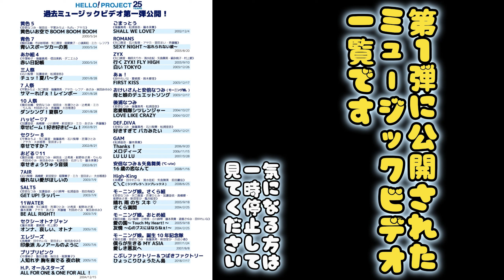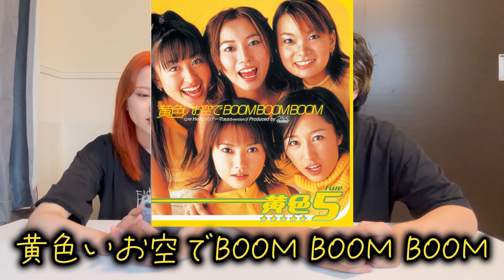【ハロプロ】25周年記念MV鑑賞会【黄色５】リアクション動画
ハロプロ25周年を記念し過去のMVが大放出されました！
そこで気になるMVを見て行きたいと思います！
ほんとに懐かし過ぎて色んな記憶が蘇りましたｗ

2000/3/8発売
黄色5「黄色いお空で BOOM BOOM BOOM」Music Video

作詞・作曲：つんく　編曲：河野伸

参加メンバー《安倍なつみ・保田圭・平家みちよ・RuRu・アヤカ》

アップフロントワークス　リリース情報

出演：ミケ♂・サビ♀・スイ♀
編集：ミケ♂・サビ♀

【SNS】